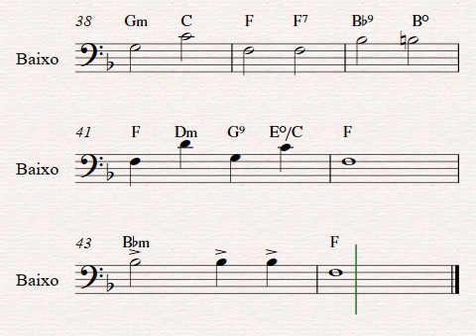QUÃO BONDOSO AMIGO É CRISTO H C 200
Arranjo para orquestra cordas e sopros.